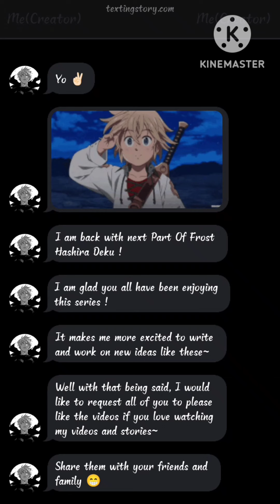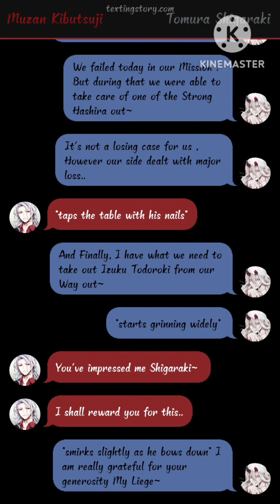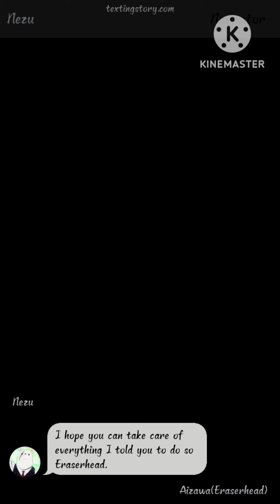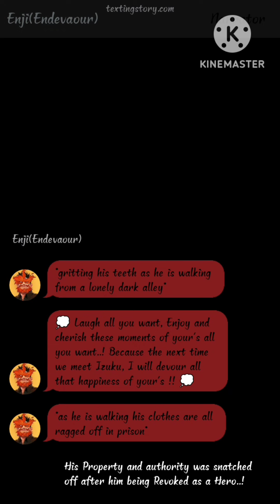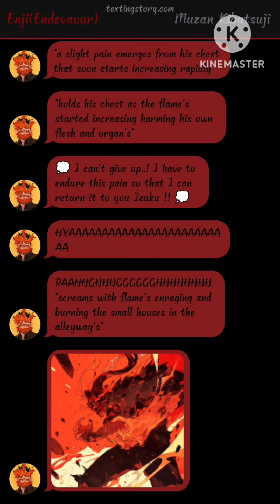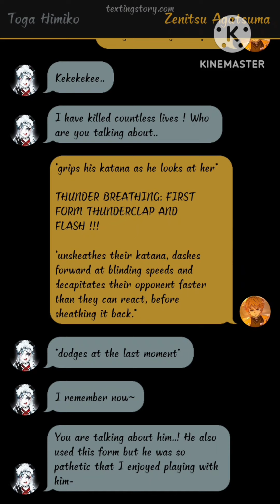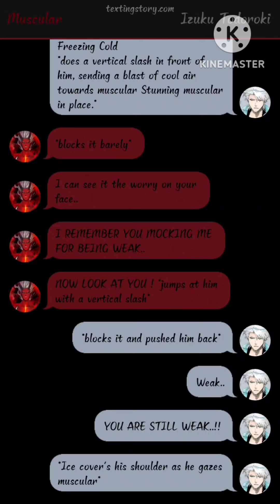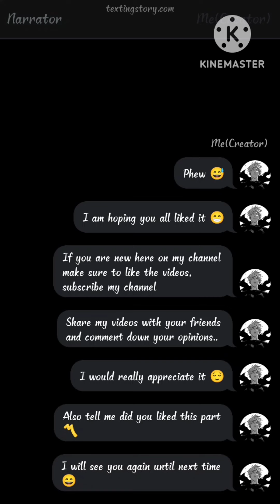"FROST HASHIRA DEKU" || Part-5 Izuku X Mirko ~MHA X KNY~ Texting Stories || { ENDEAVOUR }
These Videos are Pure Imagination of mine and are a way for Entertainment pls don't Take them seriously.

                                   ~DESCRIPTION~